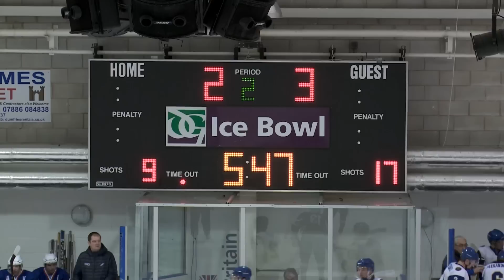IIHF U20 WC D1GB - 15.12.13 - Game 13 - France v Kazakhstan - Highlights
Game 13 at the IIHF World Championships U20 Division 1 Group B in Dumfries, Scotland.